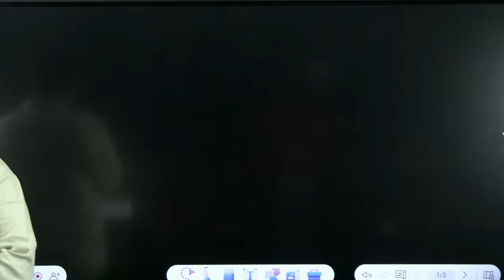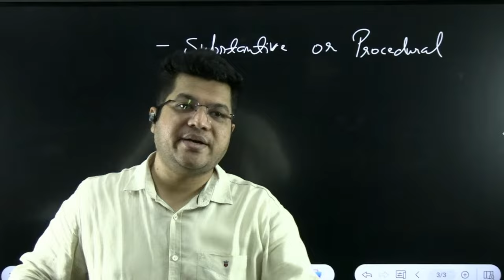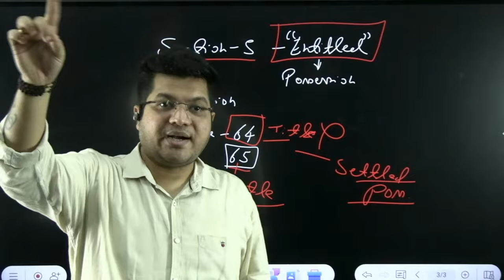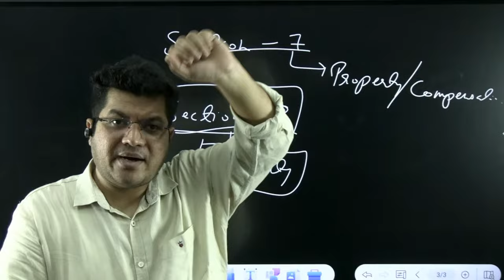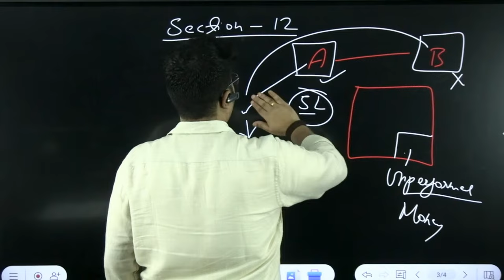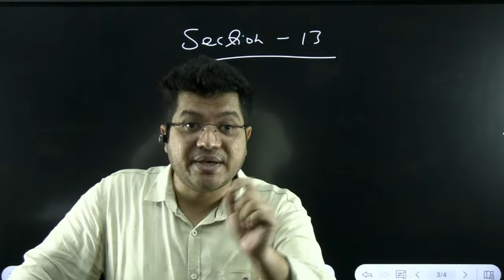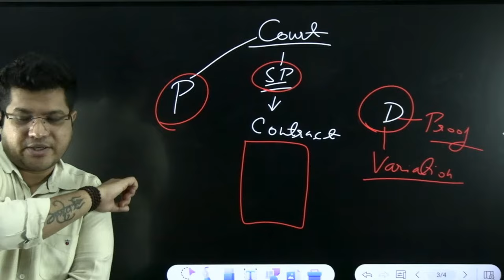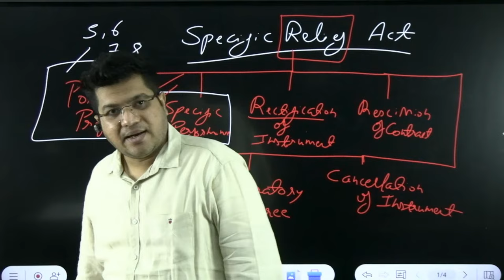Live🔴 Specific Relief Act | SRA | Crash Course for Judiciary Exam | djs | MPCJ Alec Judiciary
In this comprehensive crash course on the Specific Relief Act (SRA), Part-1, you will delve deeper into mastering this crucial topic for the judiciary exam. Designed specifically for aspiring judicial service professionals, this class will provide you with the necessary knowledge to excel in the judiciary exam.

The Specific Relief Act (SRA) is a vital legislation that governs the legal remedy of specific performance for breach of contract and other related matters. By thoroughly understanding the intricacies of this act, you can effectively apply its provisions in real-life scenarios and make sound judgments.

Join us as our seasoned instructors walk you through various aspects of the Specific Relief Act (SRA), exploring its key elements and fundamental principles. We will discuss crucial topics such as specific performance, injunctions, and other forms of relief available under the act.

Our crash course is tailor-made to equip you with the essential skills and knowledge needed to excel in the judiciary exam. Whether you are preparing for the Delhi Judiciary (DJ) or Madhya Pradesh Civil Judge (MPCJ) examination, this course will provide you with the confidence and expertise to tackle specific relief-related questions swiftly and accurately.

Don't miss out on this incredible opportunity to enhance your understanding of the Specific Relief Act (SRA) and boost your chances of success in the judiciary exam.

& Hindi.